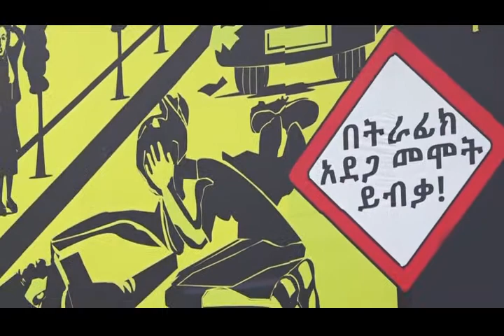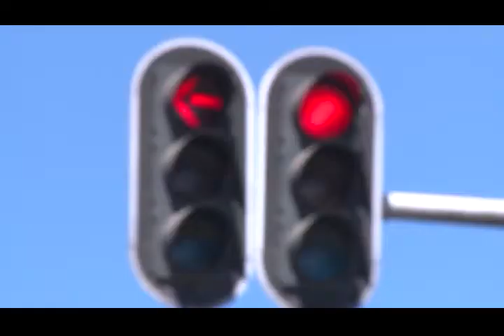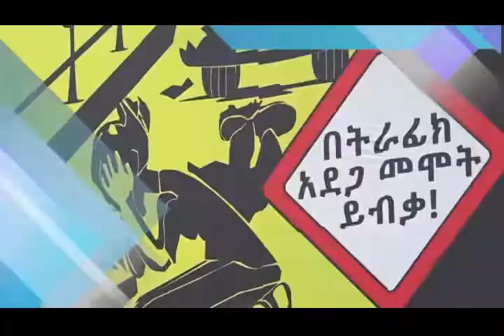የአዲስ አበባ ከተማ አስተዳደር ፖሊስ ሳምንታዊ ዜና እና ወንጀል እና ትራፊክ ነክ ፕሮግራሞች 21 5 2014